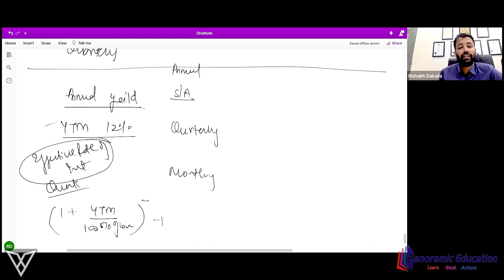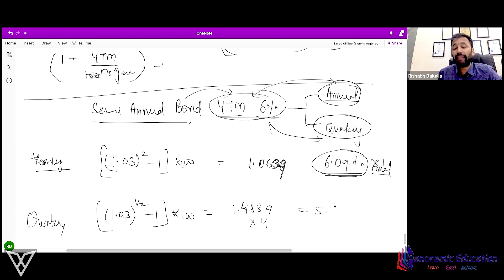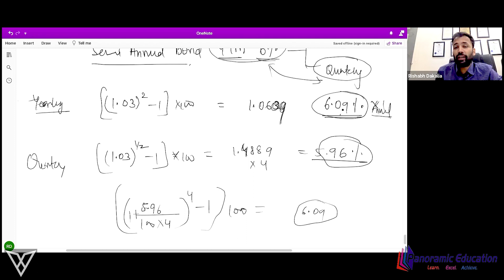YTM of annual pay bonds